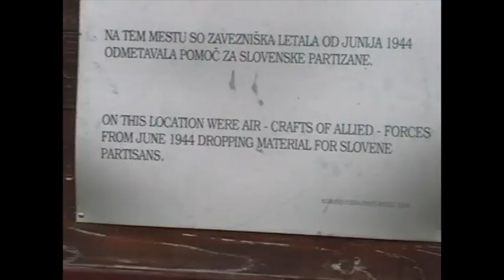Border Collie Pina - hiking & playing with kids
Pina on a family hike, playing with kids.
Recorded in August 2008.
Location: Lovrenška jezera on Pohorje massif (Slovenia)

Music Credits
Song Title - Old School Blues
Jay Man - OurMusicBox